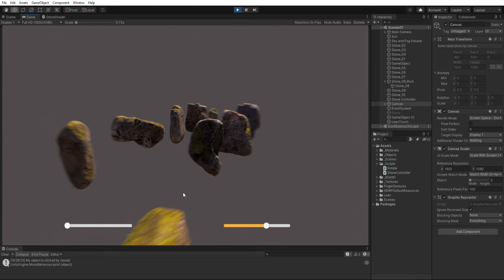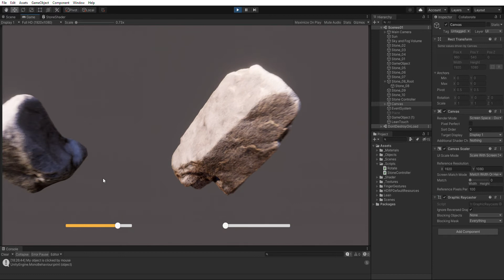Photo Scan Stone Pack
This Stone pack makes from images I take with my camera and make a PBR model from it and in this demo, I import models and texture in unity and make shader in unity with unity shader graph with this shader you can add snow or moss on stone depend on the position of the model in the world.